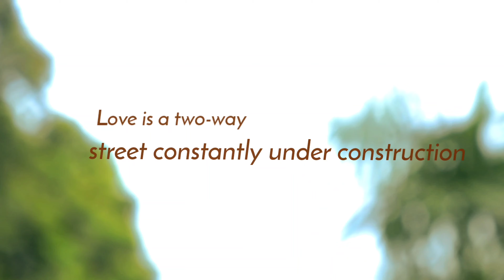"DALLI" - Brijesh Shrestha X Beyond | Bang On Studio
Cast - Rav, Reet, Astitva, Jivan

Choreography - Rav
studio - Bang on Dance and fitness studio

Dance Classes |  Dance Workshop | Events |  Wedding choreography For any queries and assistance
BANG ON DANCE STUDIO
MOHIT TANDON